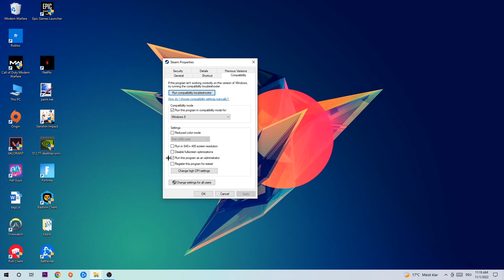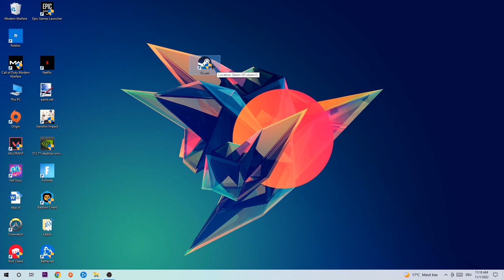The Binding of Isaac – How to Fix All Errors – Complete Tutorial